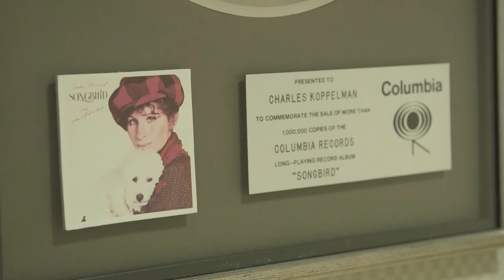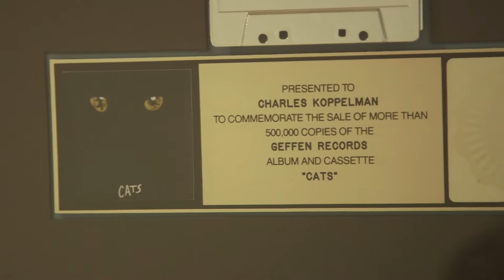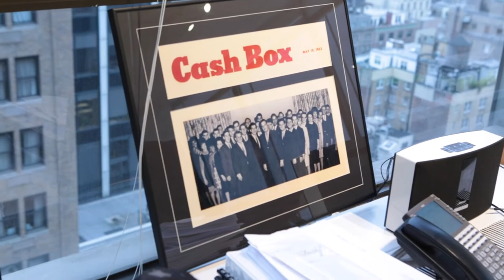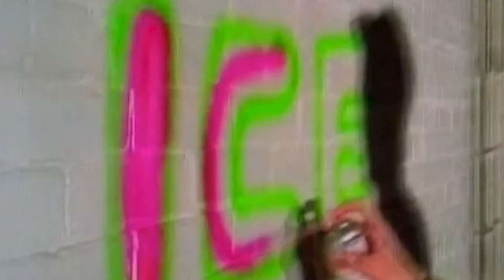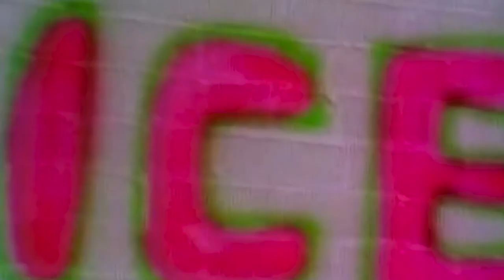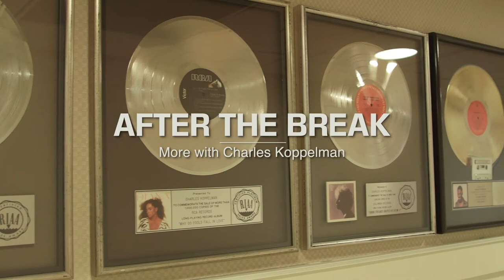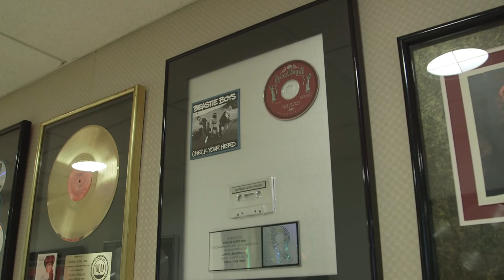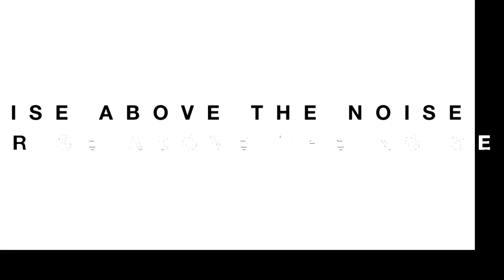Hank Interviews: Charles Koppelman